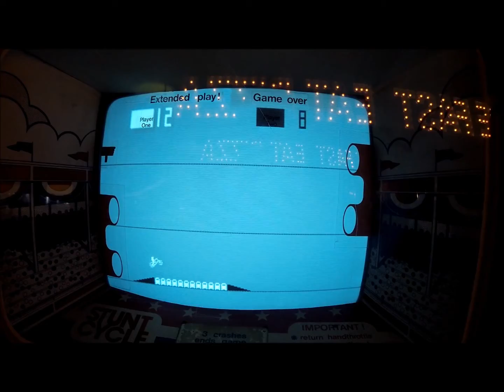Roll'n with Mike #8 Las Vegas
Another great weekend in Las Vegas.